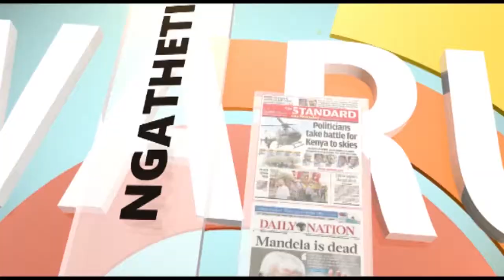Kwaruka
Uteti Embu. (Part 2)